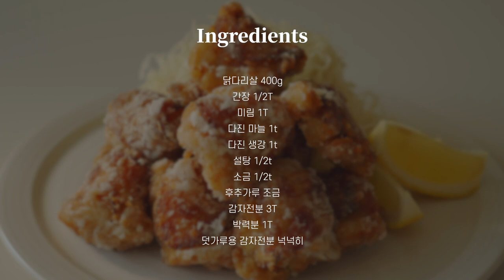진짜 맛있는 치킨 가라아게 닭튀김 만들기 : 바삭하게 튀김 튀기는 방법 : karaage (Japanese fried chicken): から揚げ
오늘은 바삭바삭! 진짜 맛있는 가라아게(닭튀김)을 만들어봤어요.
당연 치킨하면 우리나라 치킨이 최고지만 가끔 가라아게가 땡기는 날이 있어요.
짭쪼름한 간장양념과 바삭하고 가벼운 튀김옷이 정말 매력적이죠!
한입 베어물면 바삭하면서 육즙이 팡 터지는 맛이 너무 좋아요.
가정집에서 튀김요리하기 번거롭지만 순살로만 튀겨서 하기에
기름도 많이 사용하지 않고 요리시간도 짧아서 그나마 도전하기 쉽답니다!
그리고 취향에 따라 맥주나 콜라도 같이 마시면서 먹으면 끝없이 들어가요~

▶︎ 재료

닭다리살 400g
간장 1/2T
미림 1T
다진 마늘 1t
다진 생강 1t
설탕 1/2t
소금 1/2t
후추가루 조금
감자전분 3T
박력분 1T
덧가루용 감자전분 넉넉히